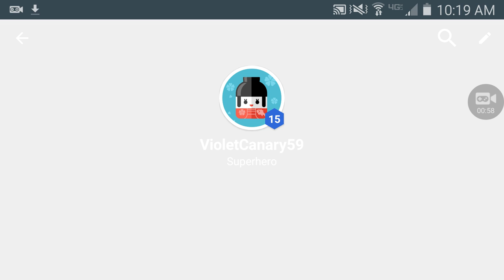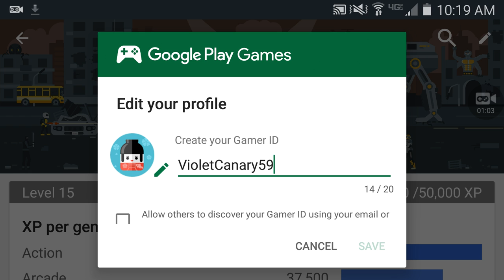The laggiest game ever